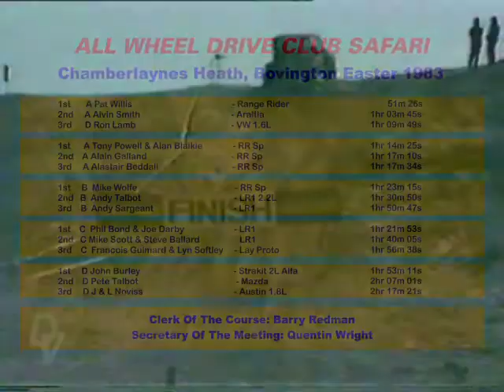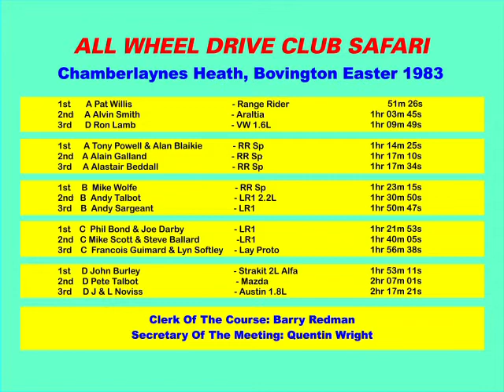AWDC Safari Bovington - Easter 1983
For Easter 1983 the All Wheel Drive Club held their traditional annual meeting at Bovington near Wool in Dorset. Always a popular venue we join the action as the cars pass our sunny location out on Chamberlaynes Heath. This program includes the sequence where John Burley and Tim Shearing hid in a culvert after an unintended hairpin right instead of a right then left. It is believed that the enthusiastic use of fiddle brakes were involved in the manoeuvre.

Camera Jeff Goodwin
Edited by Dave Roulson & John Hilton